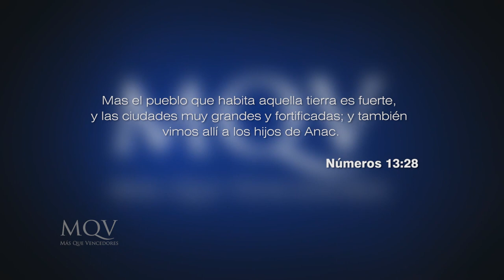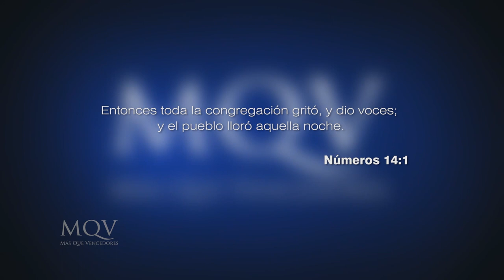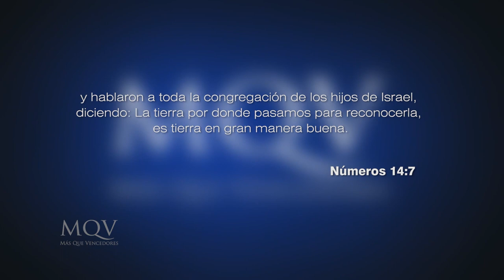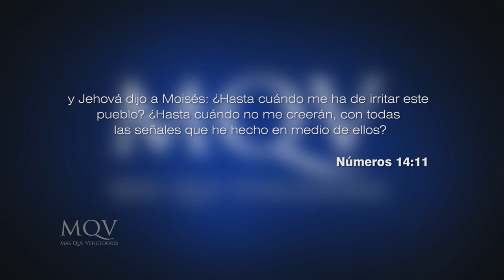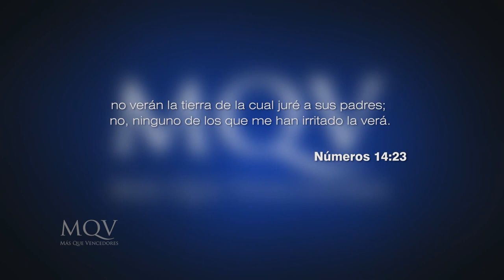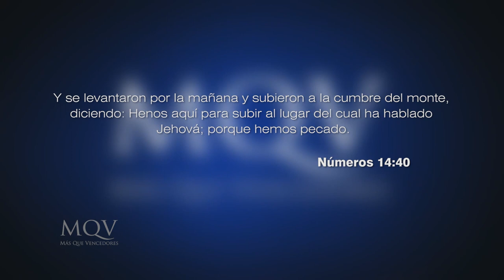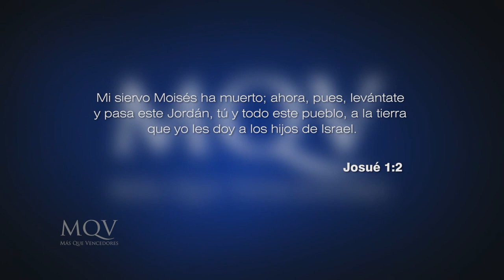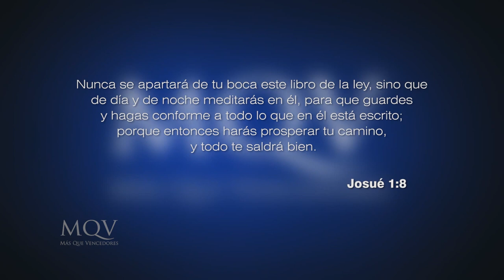Prédicas cortas MQV - ¡Cuidado! no pierdas la fe / Adolfo Agüero - PC049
Todo lo que veas y escuches influye en tu fe, haciendo que esta suba o decaiga. En muchas ocasiones decae tanto que tus actos ofenden a Dios dudando de su control sobre tu vida. No te dejes estar y escucha estos consejos para fortalecer tu fe.